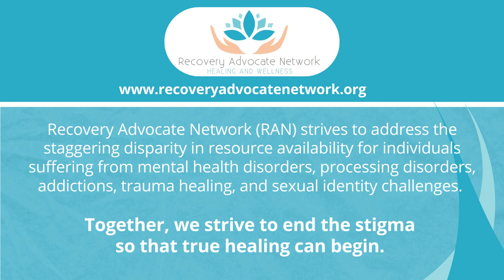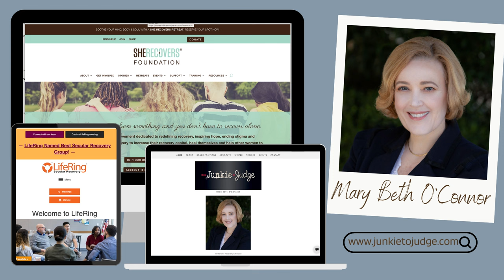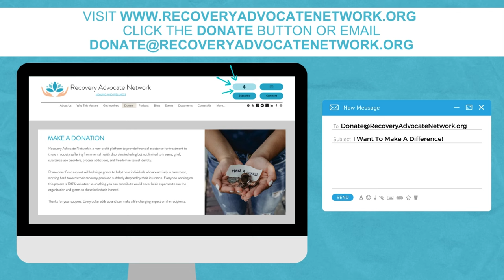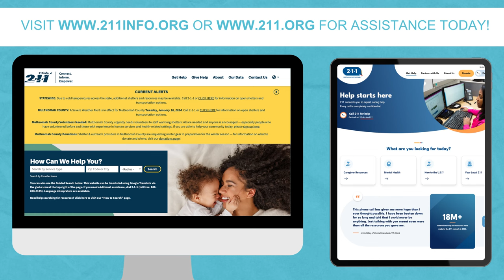Ep 055 - Mary Beth O'Connor From Junkie to Judge: One Woman's Triumph Over Trauma And Addiction - BC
Welcome back to Coffee and Conversation with Recovery Advocate Network.  I am your host, Ange, and I welcome you to Episode number 55.

Today’s guest is Mary Beth O’Connor the author of the book “From Junkie to Judge: One Woman’s Triumph Over Trauma and Addiction.”

In this episode, Marybeth O'Connor shares her journey from childhood trauma and addiction to recovery. She discusses the link between childhood trauma and addiction, the coping mechanisms individuals develop, and the challenges of setting boundaries. Marybeth also highlights the importance of understanding the impact of trauma on the body and the role of various forms of self-harm as a coping mechanism (drugs, alcohol, sex, and physical self-harm). She emphasizes that recovery is possible for everyone and that there are multiple paths to recovery.

Marybeth's story sheds light on the complexities of relationships with parents who have caused trauma and the process of emotional disengagement. She also addresses the challenges of accessing affordable treatment for substance use disorder.

She discusses the challenges of accessing treatment, the limitations of traditional programs, and the importance of personalized paths to recovery.

She emphasizes the importance of peer support and the long-term healing process.

Mary Beth encourages individuals to repair themselves and seek assistance, reminding them that it is never too late to find a way forward and overcome stigma.

More about Mary Beth:

For Mary Beth, childhood abuse and other traumas led to substance use disorder (addiction). Beginning with alcohol at age 12, she spent several years abusing various drugs. She found methamphetamine at 16 and started shooting up at 17. Mary Beth struggled with meth until she was 32 years old.

By incorporating ideas from multiple sources to build a secular (not 12-step or faith-based) recovery plan that works for her, Mary Beth has been sober since 1994. She used similar techniques to address the trauma and related anxiety as well.

Mary Beth is a board member of LifeRing Secular Recovery and She Recovers Foundation.  She speaks on behalf of these organizations about multiple paths to recovery and all topics related to substance use disorder and recovery. She also speaks about sexual abuse and rape, child abuse, domestic violence, PTSD, anxiety, and recovering from these as well.

Mary Beth's award-winning memoir, From Junkie to Judge: One Woman's Triumph Over Trauma and Addiction, is available on Amazon, Barnes & Noble, Indie Bound, and other sites, as well as at your local bookstore.  She also has placed essays in publications such as The Wall Street Journal, the Los Angeles Times, and Recovery Today.

Professionally, 6 years into recovery, Mary Beth attended Berkeley Law. She worked at a large firm in Silicon Valley and then litigated class actions for the federal government. In 2014, Mary Beth was appointed a federal Administrative Law Judge, a position from which she retired in 2020.

She currently lives in the San Francisco Bay area with her beloved Doc whom she will celebrate 40 years with in April of this year.